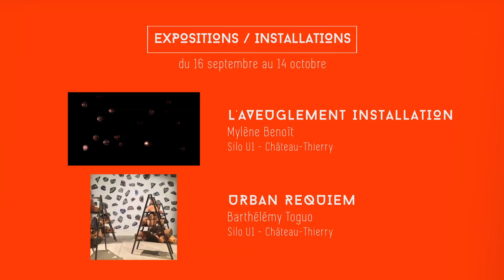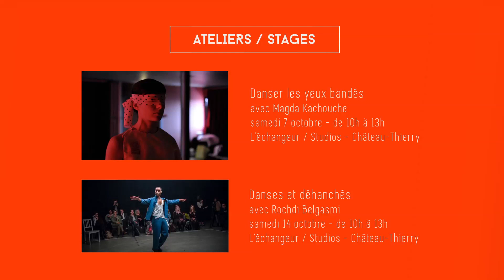Festival C'est comme ça ! du 4 au 14 octobre 2017 (bande-annonce)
Découvrez la bande-annonce de la 10e édition du festival C'est comme ça !